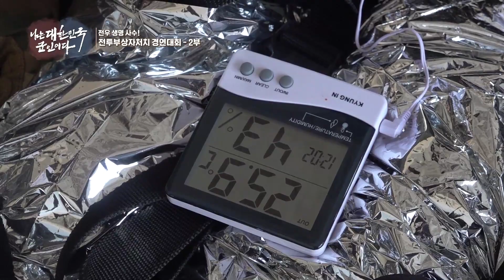[나는대한민국군인이다] 173회 " 전우 생명 사수! 전투부상자처치 경연대회 2부"(본편)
교전 중 부상자가 발생한다면 어떻게 대처할 것인가? 이전의 이론 위주, 체험식 교육을 과감히 탈피!
이제 장병들의 구급법이 확~ 바뀐다는 사실을 아시나요?
 모든 전투원이 전장에서 응급처치를 하고 생존율을 끌어올리는 ‘전투부상자처치’가 바로 그것.
내년 모든 부대 적용을 앞두고 전투부상자 처치 능력을 갖춘 최강팀이 한자리에 모였다.
전우 생명 절대 사수! 전투부상자처치 경연대회 두 번째 이야기가 시작된다.